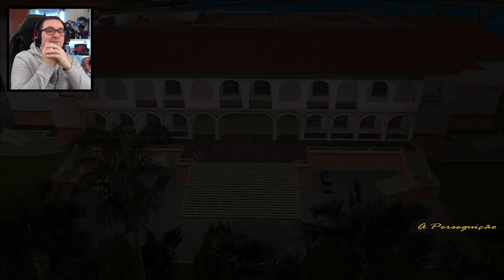GTA VICE CITY #4 | RICARDO DIAZ A PERSEGUIÇÃO (PORTUGUÊS)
PARCERIAS OFICIAIS